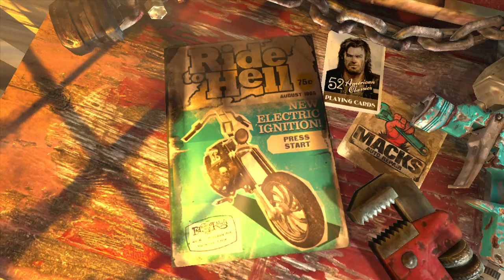Ride To Hell: Retribution Ep 1: We're Playing the Trailer - Brosday Gaming Let's Play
Bro Justin's lifelong dream is fulfilled...

As a part of our pilot recordings, the Bros play RIDE TO HELL! Arguably one of the worst games of all time, making us laugh despite its flaws. Watch as Justin takes on the role of a BADASS BIKER and avenges his brother Mikey. Or Toledo.

We're not sure, but we definitely ate his burger.

New videos uploaded regularly, including Let's Play videos, Let's Play series, podcasts, and everything gaming!